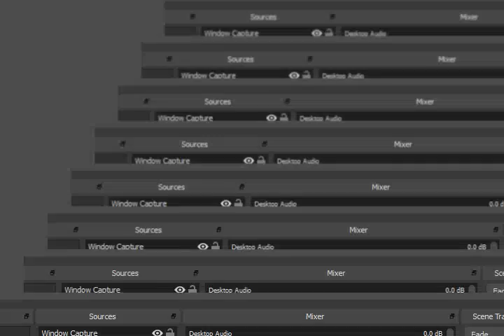Metroid Fusion GBA Full Walkthrough Part 2 No Deaths No Glitches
Thanks!!! :D Metroid Fusion GBA Full Walkthrough Part 2 No Deaths No Glitches